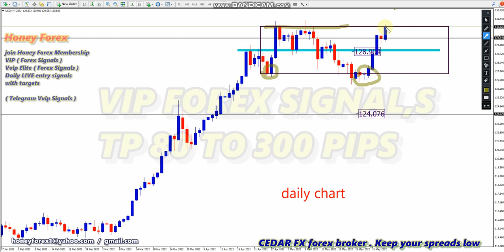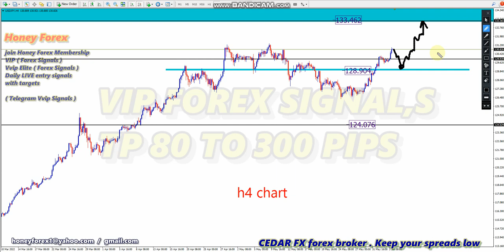usdjpy weekly forex forecast 6 jun 2022 honeyforex Analysis